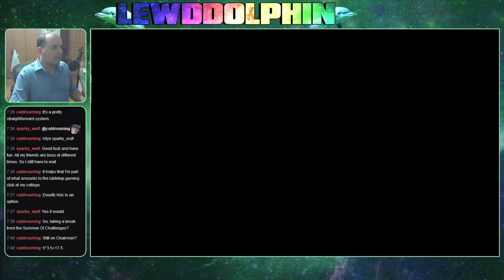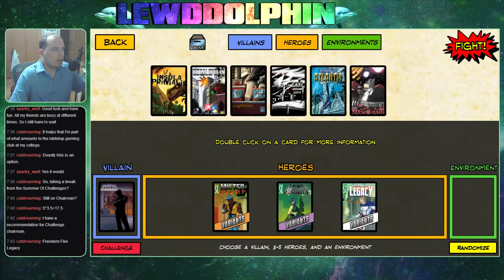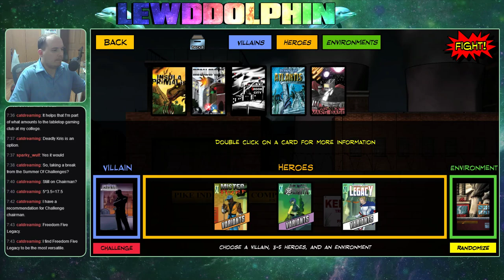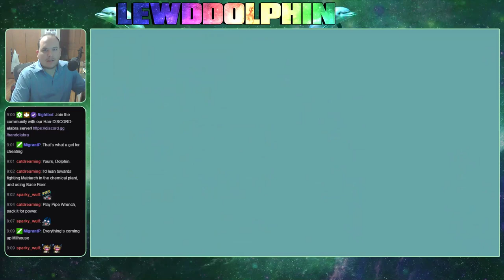Dolphin's Dive #112 - This Is My Life Now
ODD Game (5:45) The Archer and The Alchemist at The Realm of Venom

SOTM Game 1 (44:15) Challenge Mode The Chairman vs Mister Fixer, DW Expatriette, and FF Legacy at Pike Industrial Complex.

SOTTM Game 2 (1:25:45) Challenge Mode The Matriarch vs FF Tachyon, DW Mister Fixer, and Expatriette at Rook City

For more info on the Sentinels of the Multiverse card game created by Greater Than Games:

Want to hear more about Handelabra, Sentinels of the Multiverse, or One Deck Dungeon? We've got you covered.